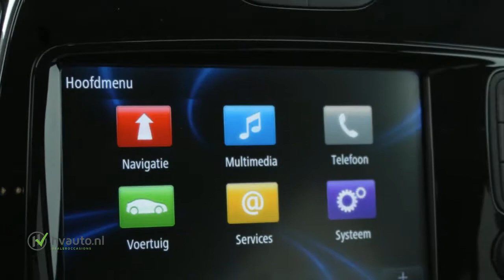Renault Captur 1.2 TCE 120PK EDC INITIALE | Panoramadak | Leder